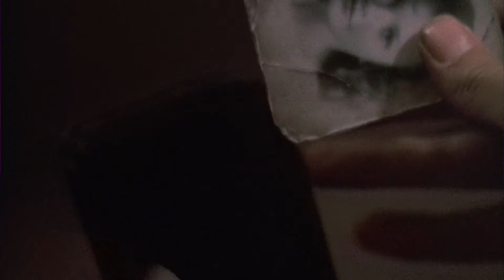Old Man Talks At You About Streets of Fire for 5 Minutes